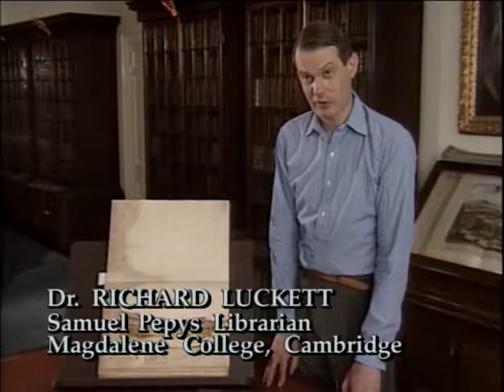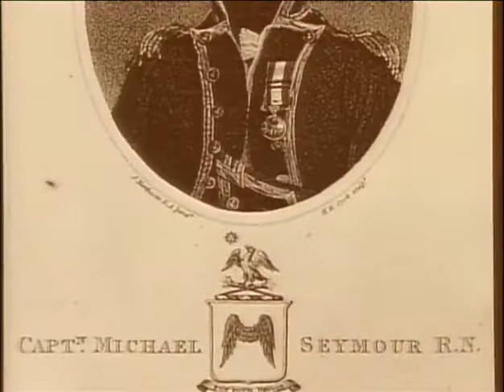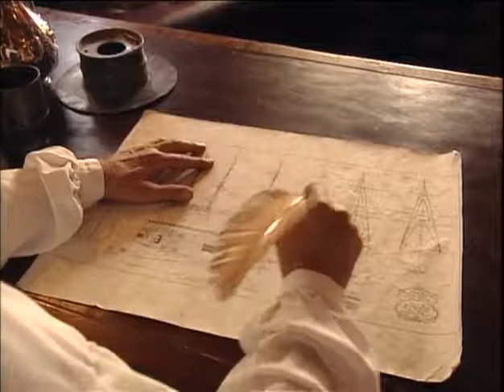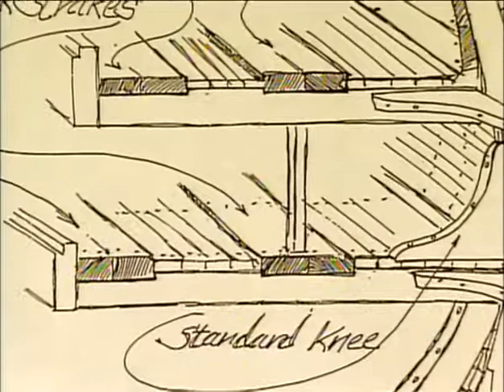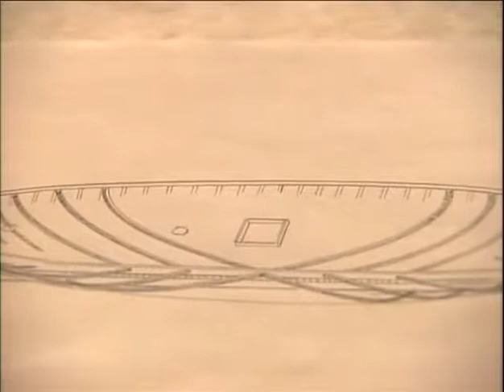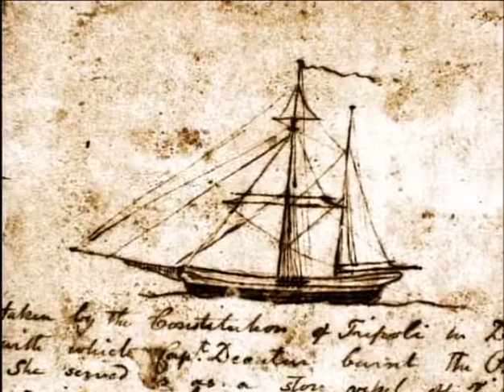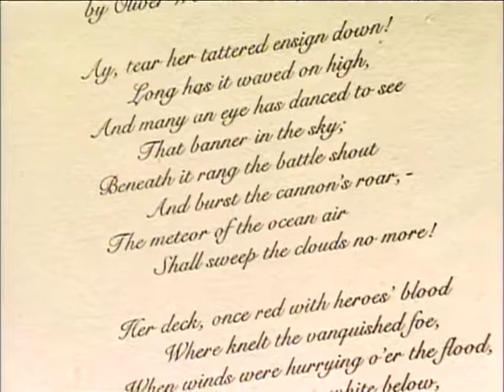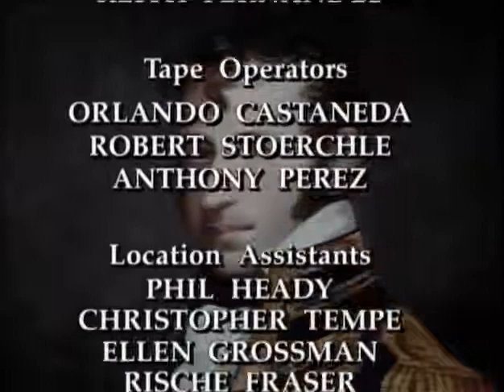Great Ships The Frigates Documentary